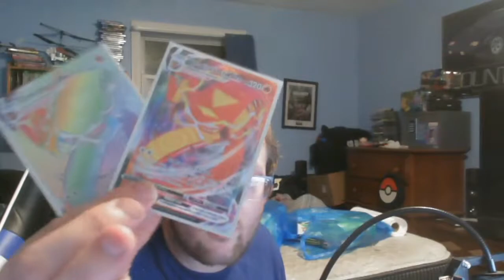Taken a break (Watch the whole video)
Yes I will be taking a break for about a month member's! Reason why is I want to work on the other channel for now and do some live streams! Trying to complete Assassin's Creed III and grinding on Motivated Catch! Everything else will be discussing in the video and hope you all will be here once I get back on!

++Motivated Catch++

++Rule I++

++Rule II++

++Rule III++

++Rule 4++

+++Their are none!+++

I won't be giving anything away until this
               COVID-19 slows down

kik- Thathotwheelskid